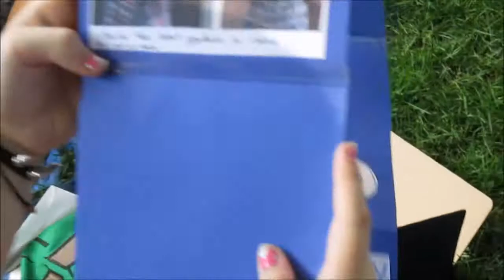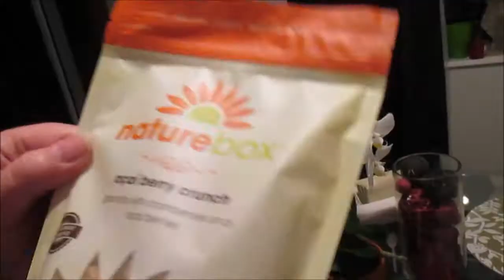Day 6 - Gillian and Malcolms birthday!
Gillian and Malcolm aged up today. lol
Was a great day with family, lots of fun and lots of presents!